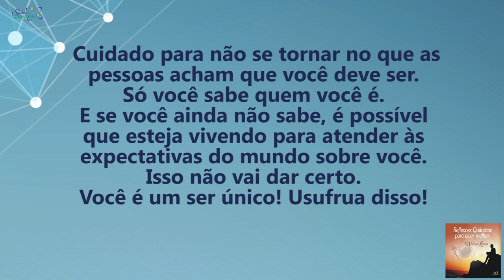Coaching Quântico 106: Viva Para Atender as Suas Expectativas e de Mais Ninguém! | Wallace Liimaa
✭✭✭✭✭ Nesse vídeo abordo a importância de viver conforme a suas próprias expectativas. Assista já!